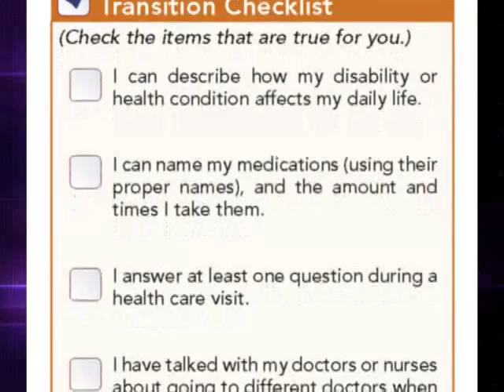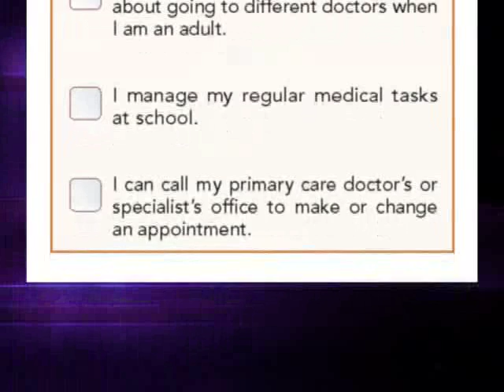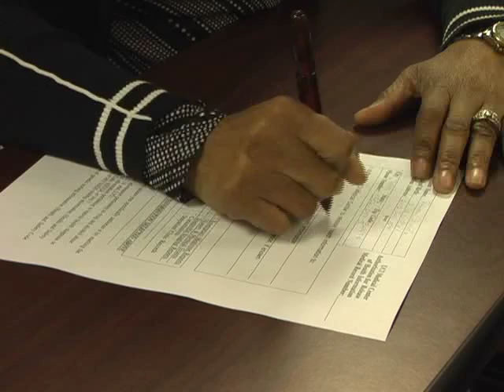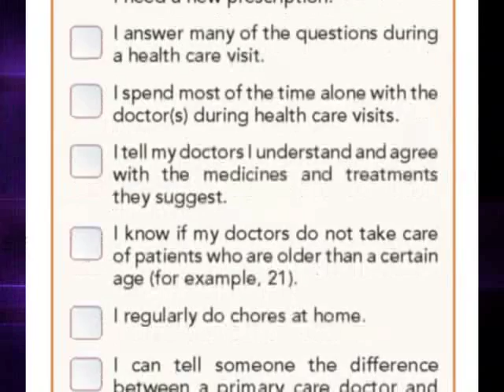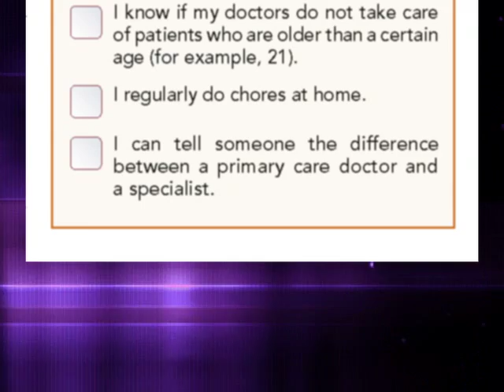This is Health Care Transition, Part 3 of 4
Part 3 of 4.   Growing up and becoming an adult is difficult for all youth, but can be especially challenging for young people with special health care needs. This video was developed to help youth and young adults with chronic health conditions and their families be better prepared for adulthood, especially the move from pediatric to adult-oriented health care. This video was developed through a contract from Children's Medical Services to the University of Florida.  Run time: 29 minutes.  (2007)